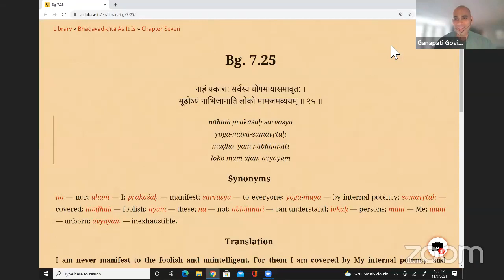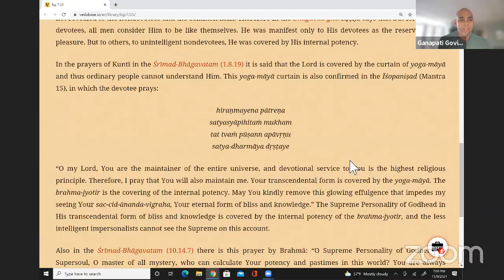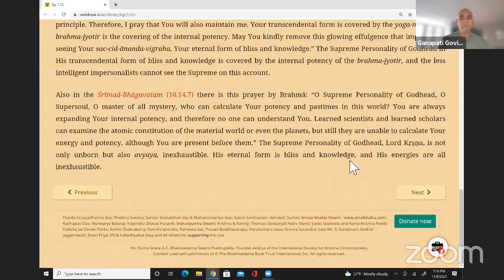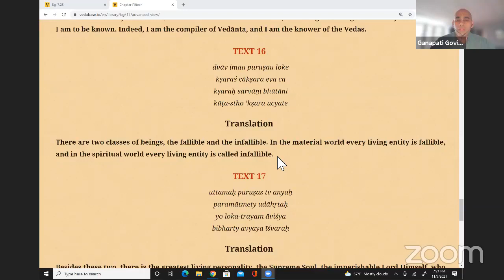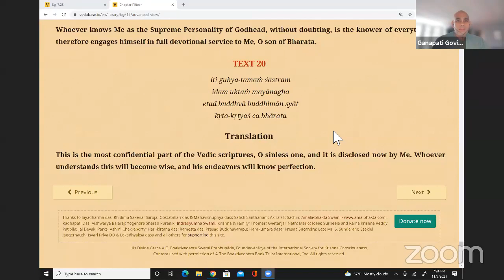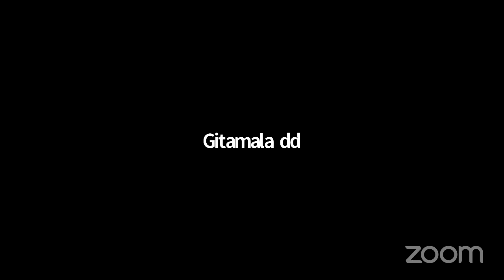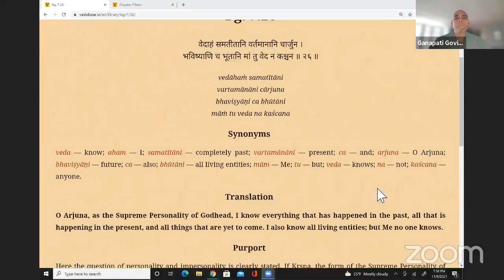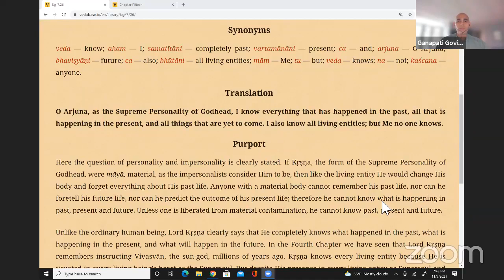Bhagavad Gita 7.25-26 - Krishna knows past, present and future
Class by Ganapati Govind das on November 9, 2021.